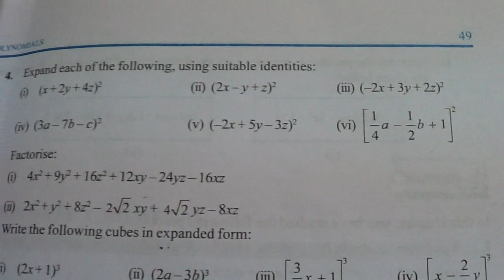NCERT CLASS-9 CHAPTER-2 POLYNOMIALS EX-2.5 Q4 Expand each of the following, using (ii)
NCERT CLASS-9 CHAPTER-2 POLYNOMIALS EX-2.5 Q4 Expand each of the following, using suitable identities. part (ii)(2x-y+z)^2 @bhullar